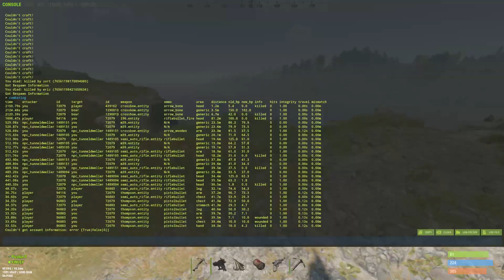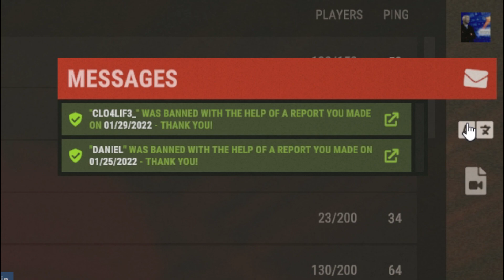Rust - Taking EVERYTHING from HACKERS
In this adventure Me and 3 friends play a wipe on a trio server and end up getting online raided twice. we had a rough start but an amazing ending. as well as taking down our hacking neighbors. hope u guys enjoy!